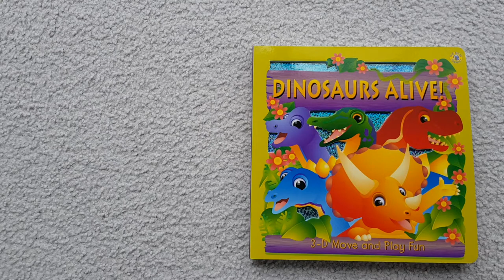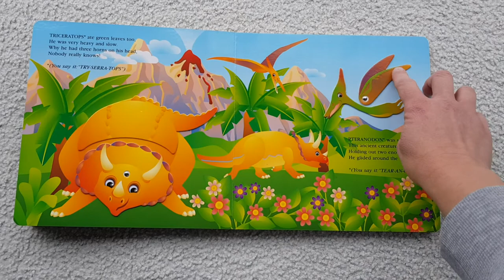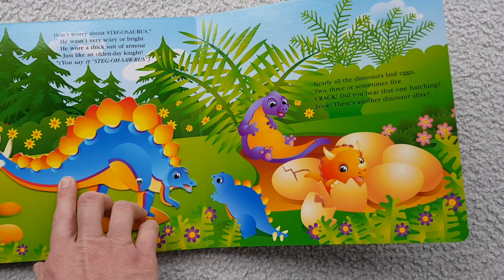Dinosaurs Alive!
Children's Book Reading